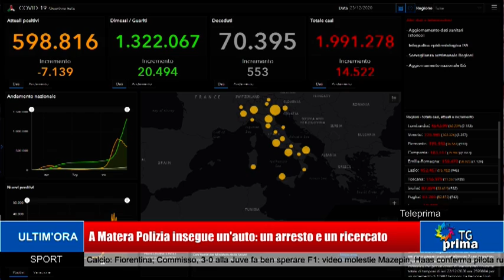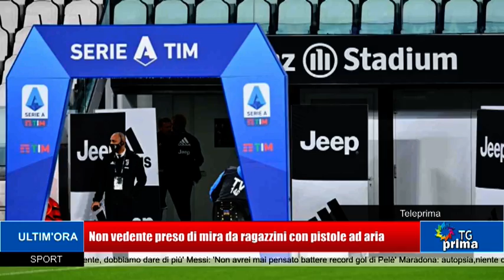TG Prima Ore 21:00 (23-12-2020)